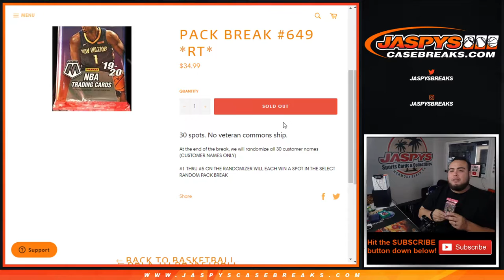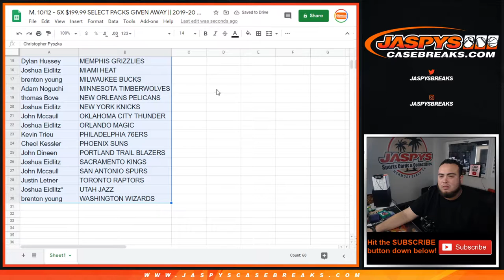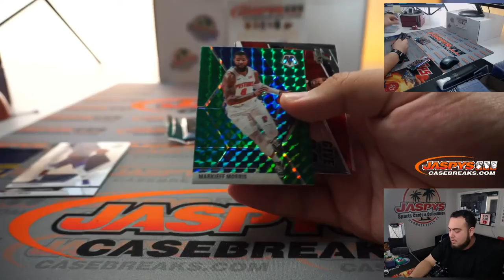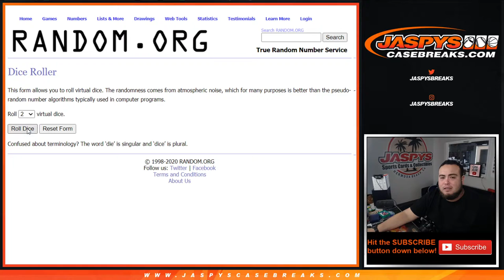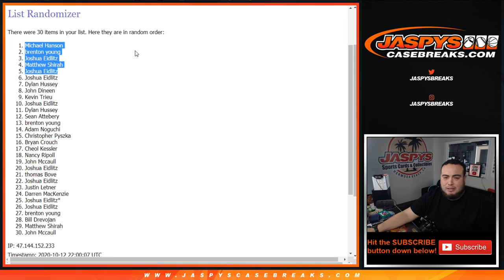M. 10/12 - 5X $199.99 SELECT PACKS GIVEN AWAY || 2019-20 MOSAIC CELLO 1-PACK BREAK #649 *RT*